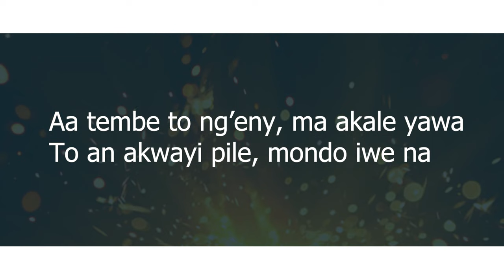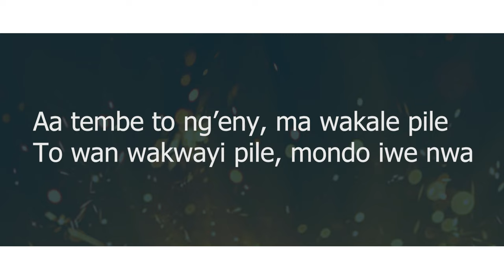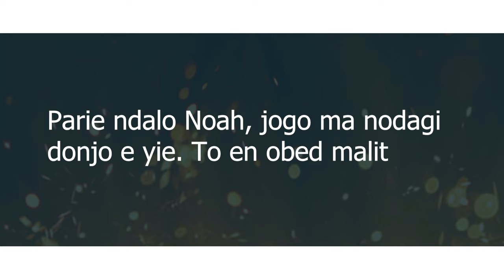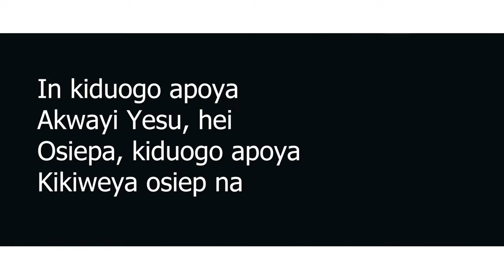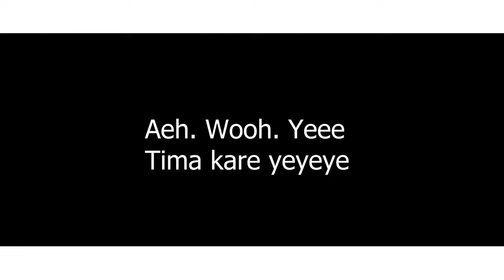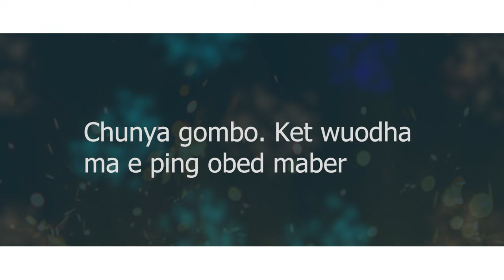Lilian Jairo - Dala (Lyric Video)sms👉Skiza 6987582 to 811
Matthew 24:42 - "Therefore keep watch, because you do not know on what day your Lord will come." Rev. 15:16 - "Behold I am coming like a thief."
May you be blessed with this.